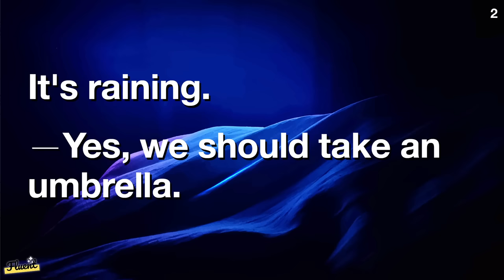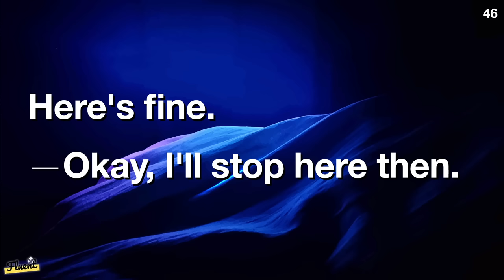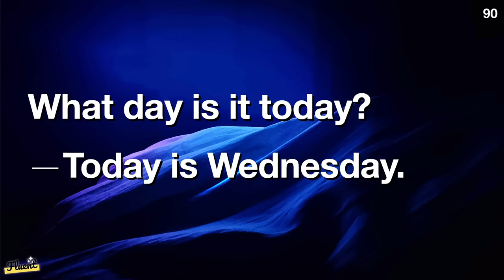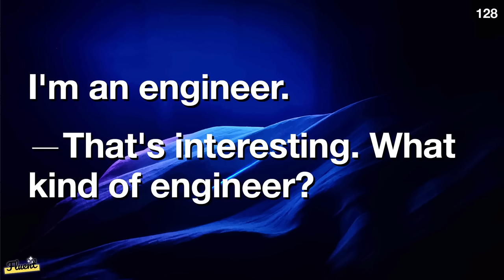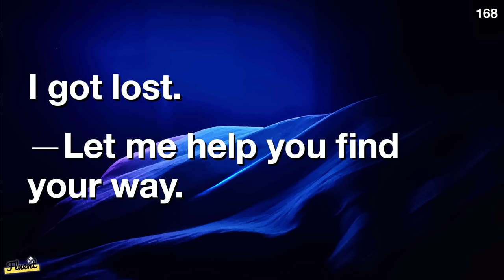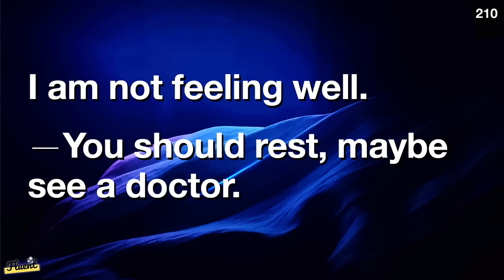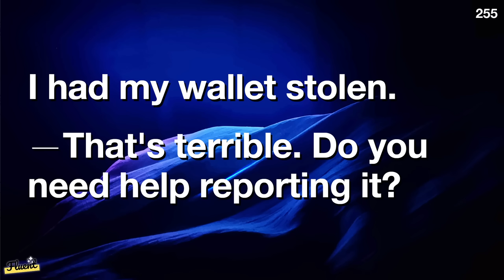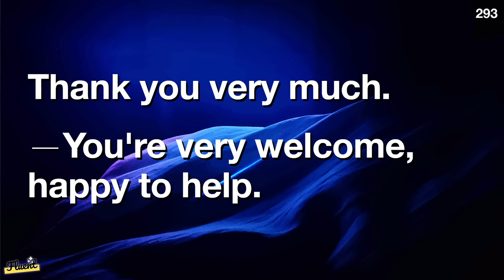English Conversations Made Easy for New Learners (Easy to practice at slow speed)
This video series helps you learn basic English. Easy conversations for everyday. You can practice with us and speak English better. Good for all beginners. Let's learn and speak English together!

Basic English Conversations for Beginners

This video has 1000 simple English talks. They are for everyday life. Watch and listen to improve your English. It helps you talk better with others. It's good for practice.